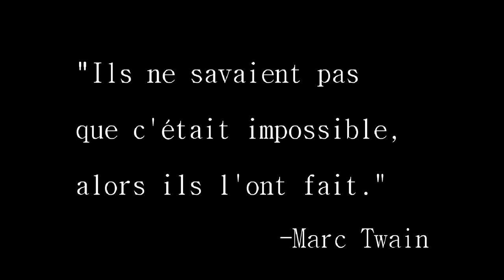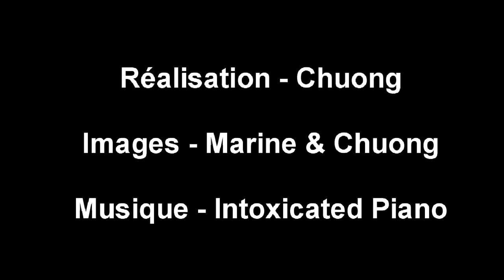Run & Bike Raid Evasion SN à Saint Brévin Edition 2015. Par Cormaris Triathlon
Rétrospective du Run & Bike de Raid Evasion Saint Nazaire qui s'est déroulé le 1 février 2015 sur la plage de Saint Brévin. Le mercure était au plus bas mais un joli soleil d'hiver était présent pour accompagner les participants. Belle organisation, toujours une chouette course avec quelques innovations cette année et le vent qui s'est invité à la fête: Merci aux organisateurs et aux bénévoles!